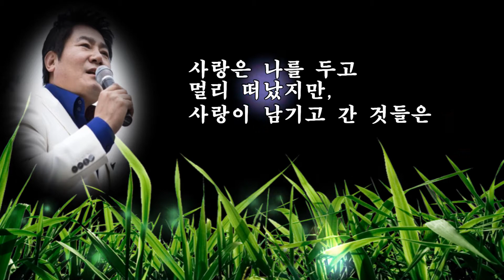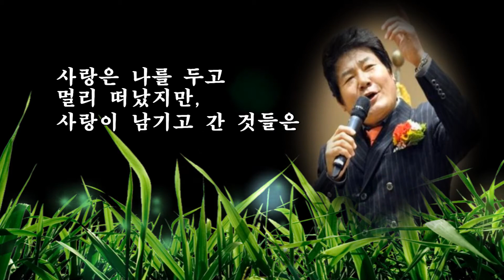진성~-지나야(2020신곡)(금영.21870 태진.75539)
금영.21870
태진.75539
따끈따끈한 신곡을 가사자막 보며 배우세요
작사.나훈아
작곡.정경천
노래.진 성